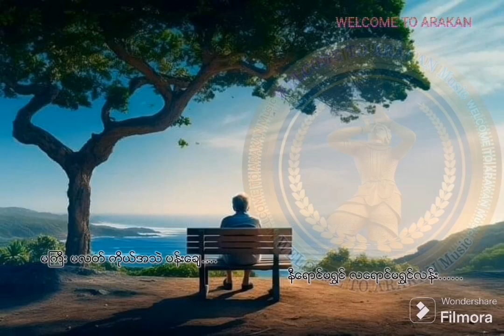Title-- ၾကင္ဖူးမွ သိလိေမ...ေတးဆို။ လျပည့္ေအာင္